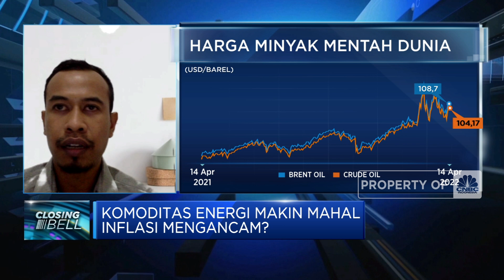Komoditas Energi Makin Mahal, Lonjakan Inflasi Mengancam RI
Berita Lainnya: Dear PNS! Nih Tengok Dulu Penampakan Rumah Dinas di IKN

Lonjakan harga komoditas masih terus terjadi di tengah berlanjutnya tensi perang Rusia-Ukraina, bahkan harga batu bara sudah menyentuh USD 300 per ton.

Lalu seperti apa dampak kenaikan harga komoditas termasuk harga energi? dan seperti apa imbasnya ke inflasi hingga APBN RI? Selengkapnya simak dialog Syarifah Rahma dengan Senior Vice President Retail and Business Development Henan Putihrai Asset Management, Reza Fahmi dalam Closing Bell, CNBC Indonesia (Kamis, 14/04/2022)